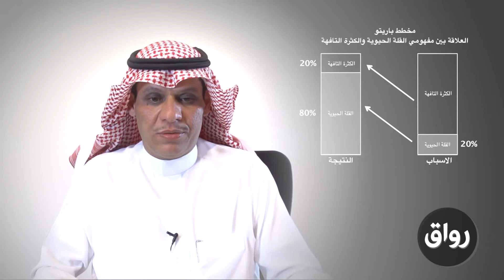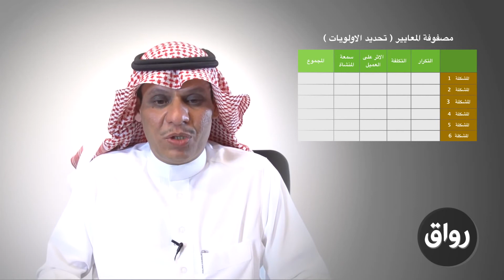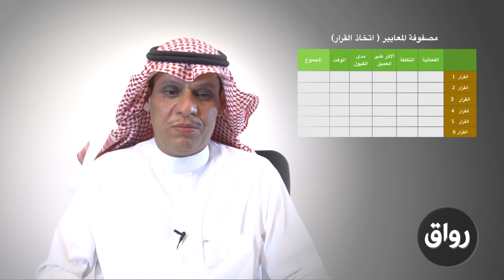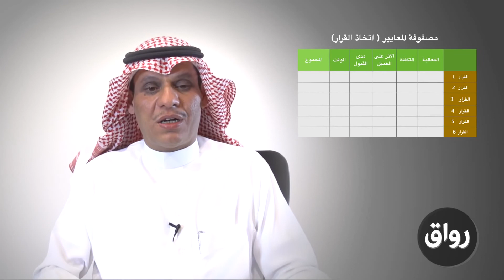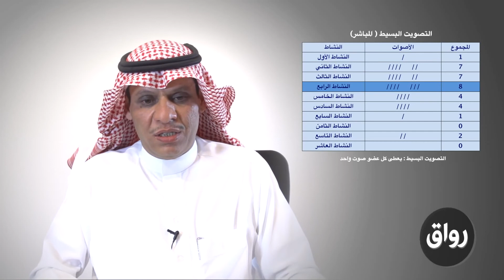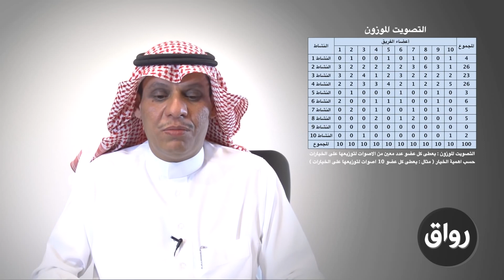إدارة الجودة الوحدة السادسة الجزء 1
أدوات تحديد الاولويات واتخاذ القرارات